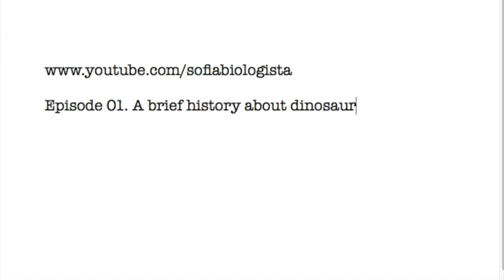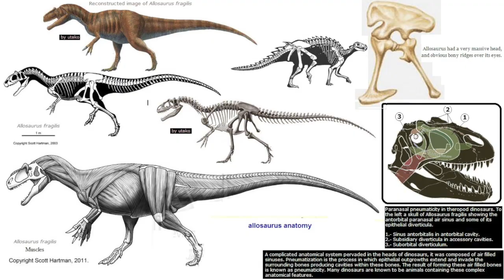Episode 01. A brief history about dinosaurs 🦕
Reuploaded, Published on Jun 1, 2017